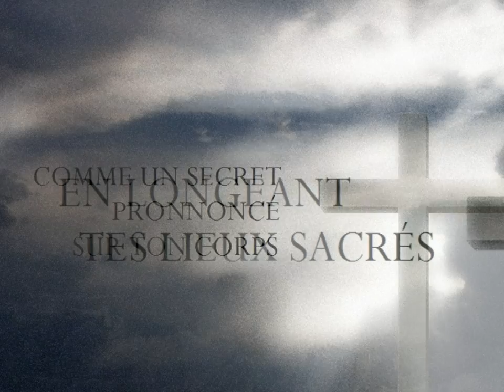Mon dernier poème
Un poème